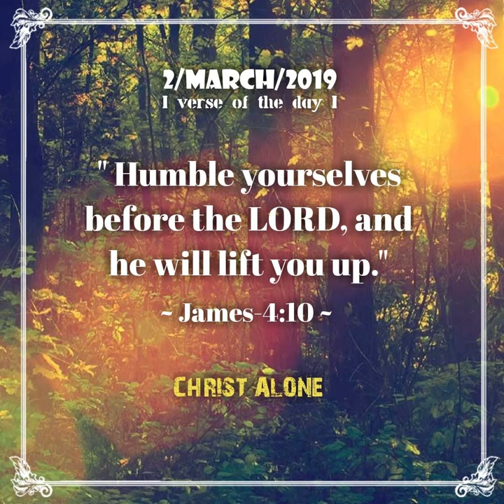Kneel in his presence with a humble heart, GOD will lift you up.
Sometimes it's difficult for us to be HUMBLE in all situations. But yes! If you can humble yourself in every situation and submit your humbleness to GOD, HE will help you and make you stand.

Humbleness towards GOD is the greatest step towards success and happiness.

Come to his presence with a humble heart, HE will make you stand on the mountain top.

Wear a humble heart and kneel in his presence. God will lift you up.